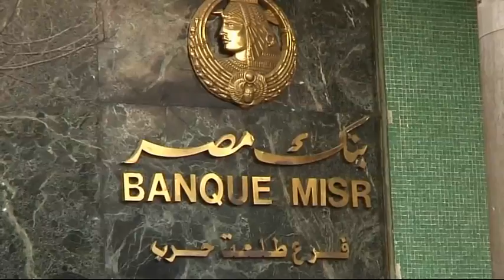CAIRO. Tahrir, zona cero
pese a los mensaje de vuelta a la normalidad, las calles que rodean a Tahrir siguen siendo la Zona cero de esta revuelta.
Emisión: ETB, 6 de febrero de 2011